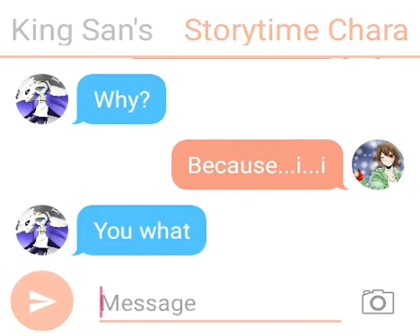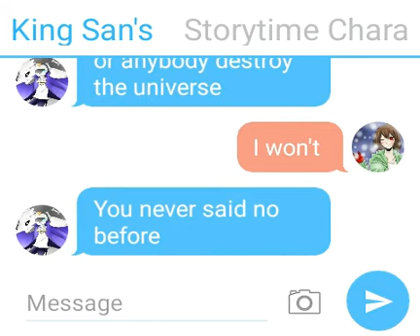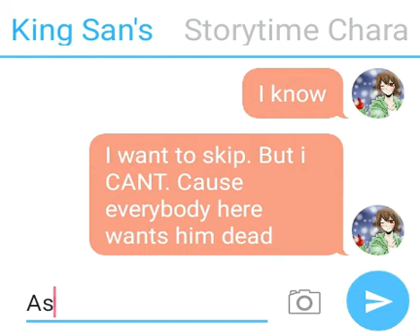TIME SAN'S IS THE TARGET?